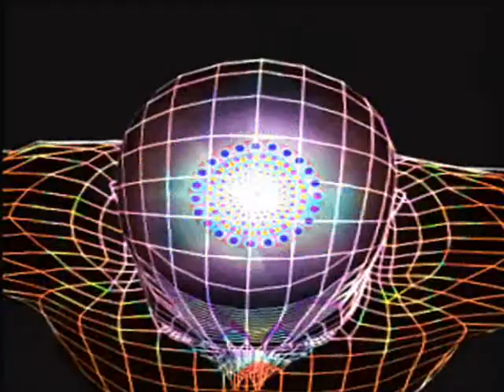LADDHU GOPALS EYES by Nick108